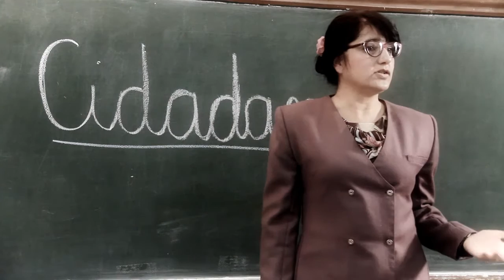Comercial educação Adventista 2014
Direção - Fabian Santos  Produção e Roteiro - Douglas Assunção  Camera - Diógenes "Japa" Lopes  Auxiliar técnico - Joriel